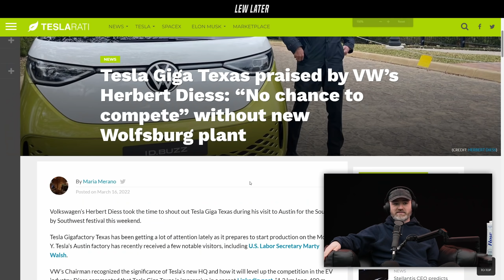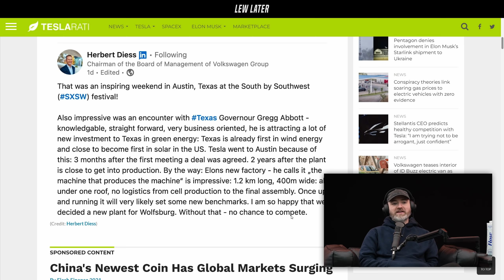Tesla Praised By Competitor